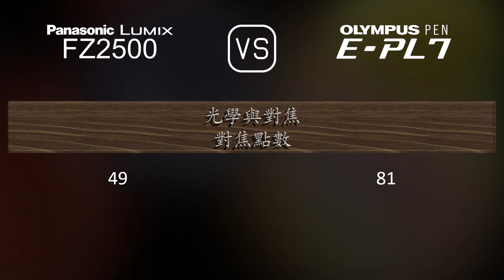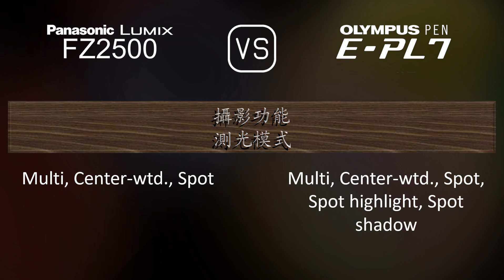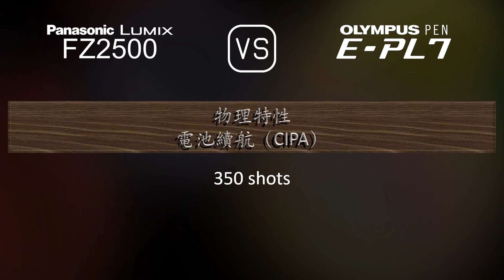Panasonic Lumix FZ2500 與 Olympus PEN E-PL7 的規格比較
本片是 Panasonic Lumix FZ2500 與 Olympus PEN E-PL7 的功能概述和規格比較 (comparison of specifications)，希望對您有所啟發。感謝您的支持。

00:25 推出
00:33 機身
00:40 影像感測器
01:01 影像
01:16 光學與對焦
01:58 屏幕
02:16 取景器
02:30 攝影功能
03:24 錄像功能
03:38 儲存
03:42 連接性
04:07 物理特性
04:24 雜項